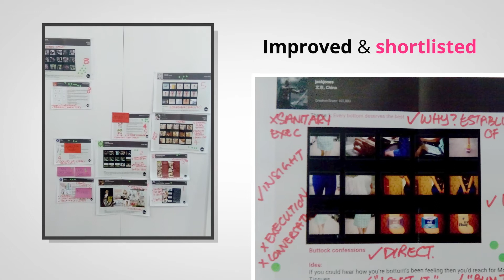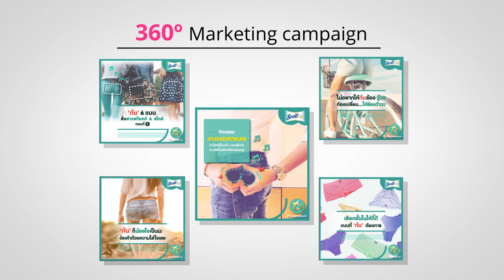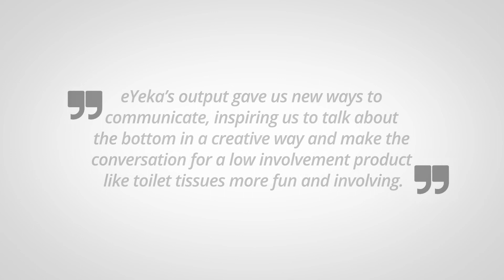[Case Study] Kimberly-Clark & eYeka: Changing Consumer Behaviours through a Campaign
Kimberly Clark, maker of Kleenex and Scott tissues, launched “the most significant category innovation since toilet paper first appeared in roll form in 1890”, moistened wet toilet paper.
The biggest challenge was to change consumer behaviours and create a new habit, especially with a topic that people rarely think about. Kimberly-Clark turned to eYeka to find ideas to crack the way it communicates around moist toilet tissue, disrupting the category and resonating emotionally with consumers.
eYeka’s creative community submitted 92 print ads and 26 videos which were grouped into 4 creative routes, filtered through local lenses in a co-creation workshop involving Kimberly-Clark team from 8 Asian Markets and agency partners.
The winning video inspired the agency to develop the campaign idea for Thailand. A TVC LovemyBum was developed focusing on what a butt has to go through in daily life.
“eYeka’s output gave us new ways to communicate, inspiring us to talk about the bottom in a creative way and make the conversation for a low involvement product like toilet tissues more fun and involving.”